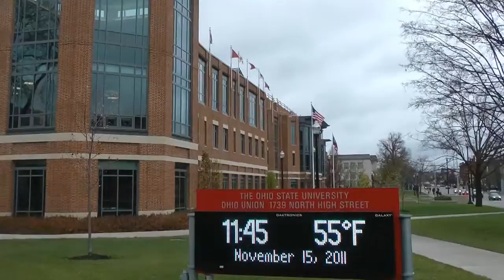Days 11, 12 & 13, American/Around The World Tour 2011 -Columbus, OH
Le tour du monde en 40 jours de BennyLance.
Londres - Toronto - Montréal - Columbus - Orlando - Las Vegas - Los Angeles - Honolulu - Taipei - Kuala Lumpur - Londres